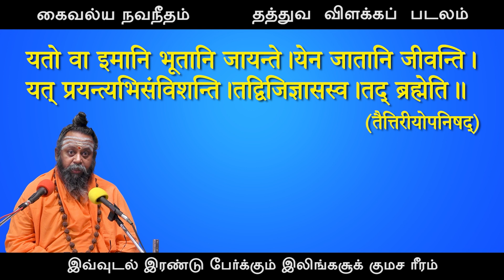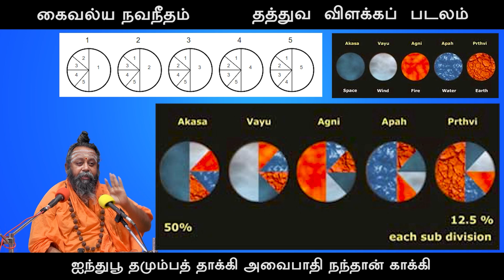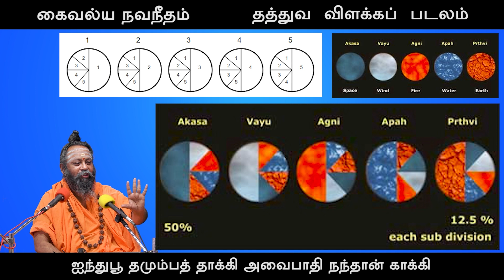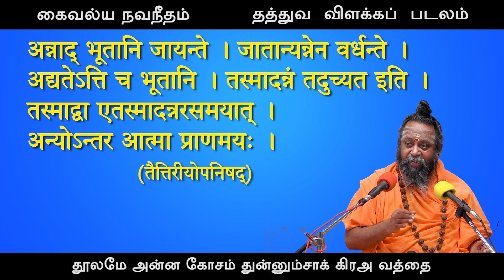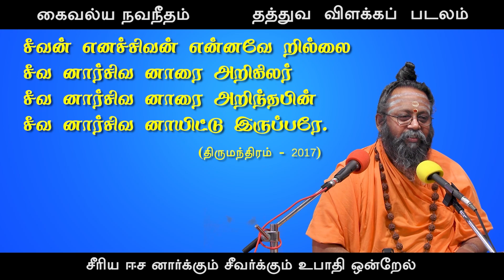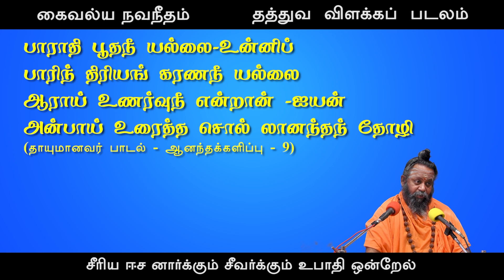015 Kaivlaya Navaneetham Tattva Vilakka Padalam Padal 31 to 36 - Pujyasri Omkarananda Mahaswamiji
015 Kaivlaya Navaneetham   Tattva Vilakka Padalam Padal 31 to 36 - Pujyasri Omkarananda Mahaswamiji
Kaivalya Navaneetham Tattva Vilakka Padalam Padal 1 - 50 Explanation is in following Link: